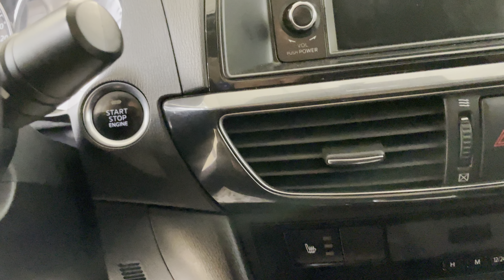Mazda Mazda6, 2012 год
▪АBTOKPЕДИТ!

ОТКРЫТЫ ЕЖЕДНЕВНО
С 9:00 до 19:00